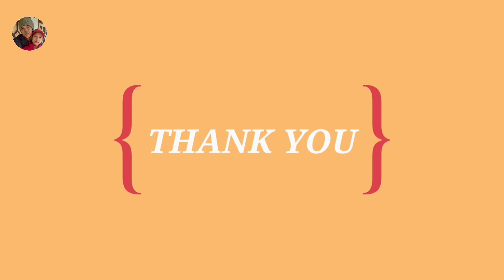PENGECETAN KONGSI// RUMAH PAPAN TKI DI MALAYSIA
Asalamualaikum

Selamat pagi temen"ku

Vidio kali ini pengecetan rumah kongsi //rumah papan tki di malaysia

Selamat menonton